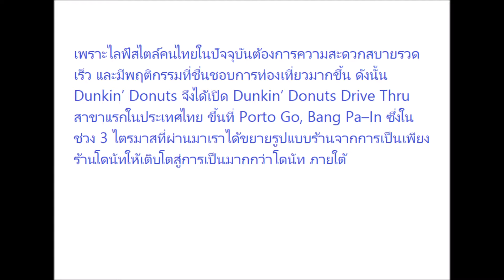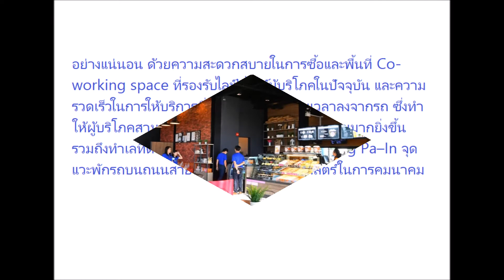Dunkin’ Donuts Drive Thru สาขาแรกในไทย